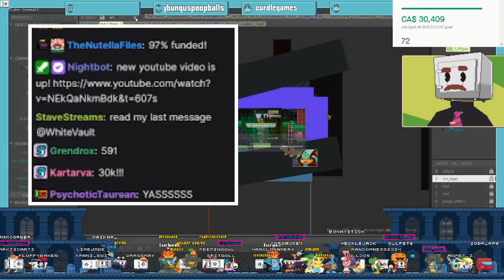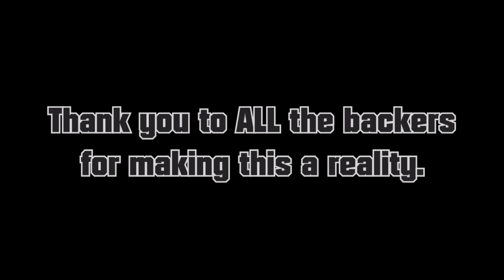We did it! 100% Funded!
Thank you everyone for your support! I am so excited to share all the steps towards getting CC into a full project